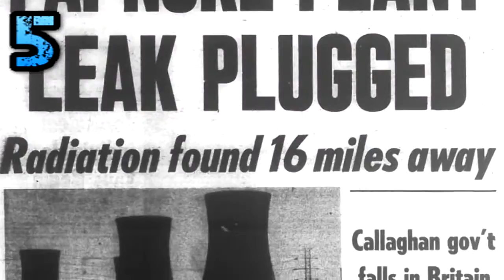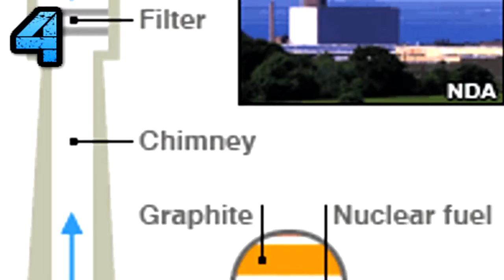Top 5 Worst Nuclear Disasters of all time